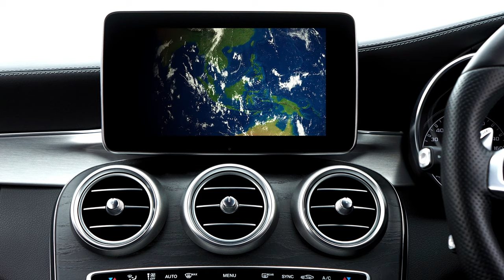Google Map #1 Copyright Free Video's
Copyright Free video's for your editing project